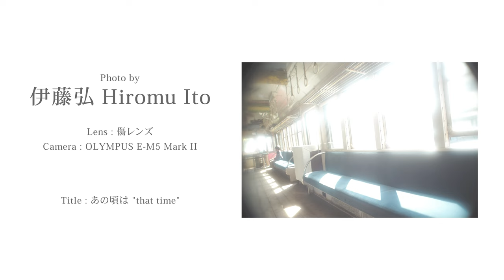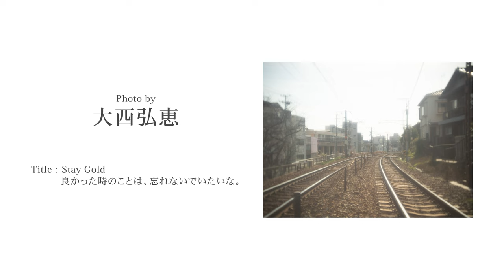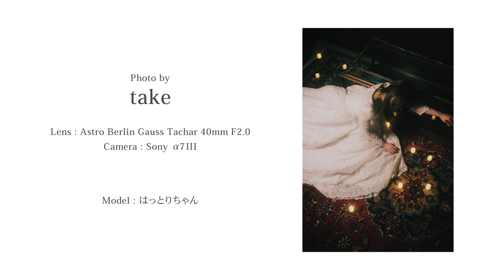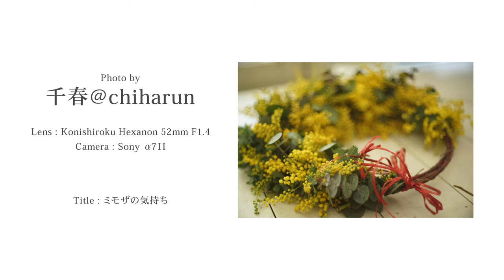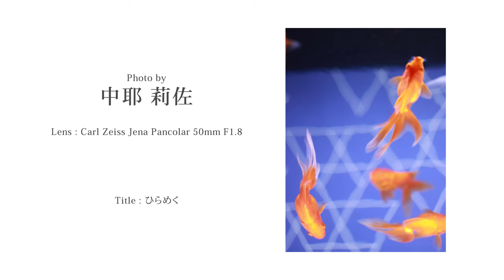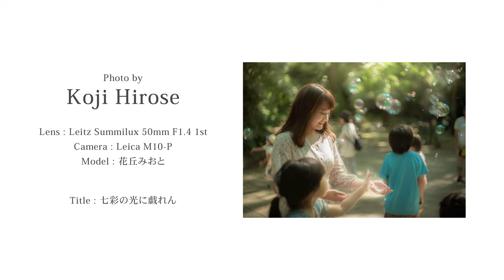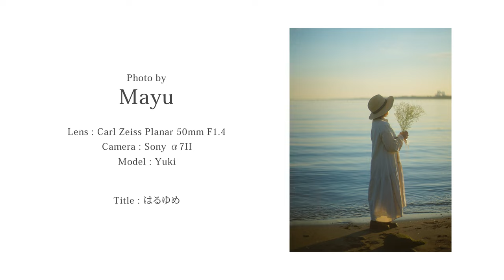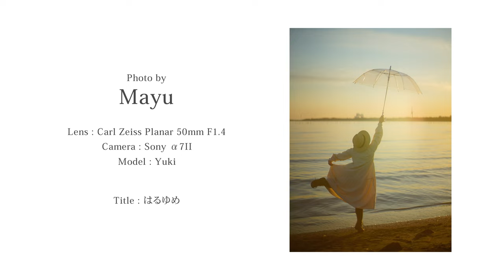【オールドレンズフェス2022 Spring 展示作品集 】オールドレンズの特性を生かした作家それぞれの世界観が見れます！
00:04   akane
00:17   アリガヒロキ
00:47   伊藤弘 Hiromu Ito
01:18   上野由日路
02:16   大西弘恵
03:42   michiko.k  (iro_iroiro)
04:03   Noriko Kodama(peonies_n)
04:15   外村彰子
05:04   高橋清美＿TERAPIKO
05:16   take
05:47   千春@chiharun
06:27   deniz
06:49   nbutterfly
07:28   中耶 莉佐
07:59   NITORi*
09:15   Koji Hirose
09:27   深瀬将之
09:58   本田正明
10:10   本多雅子
10:31   masaphoto
11:03   Mayu
12:20   miwa
13:18   yumemikobo
13:48   李治美

※五十音順

オールドレンズフェス 2022 Spring 開催中！
2022年4月8日（金）から4月17日（日）
各日： 11時から20時
場所：渋谷マルイ 6階